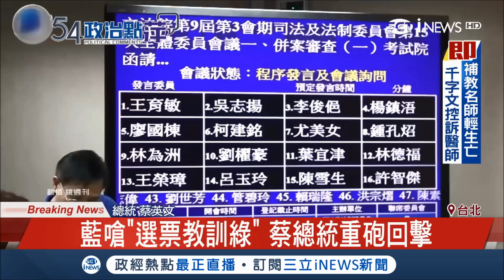做了國民黨不敢做的改革 蔡總統霸氣回「藍營還要教訓我們嗎」？！│【台灣要聞。先知道】20180418│三立iNEWS